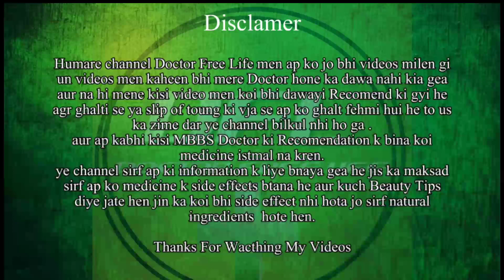Polio Vaccine Ki Hakeekat | Kia Polio Sazish Hai | DFL Urdu / Hindi